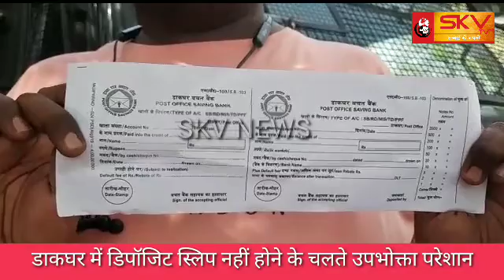डाकघर में डिपॉजिट स्लिप नहीं होने के चलते उपभोक्ता परेशान